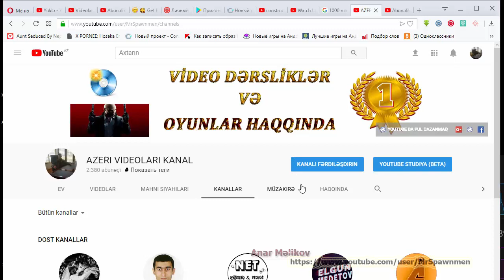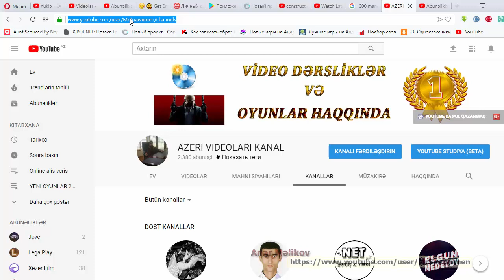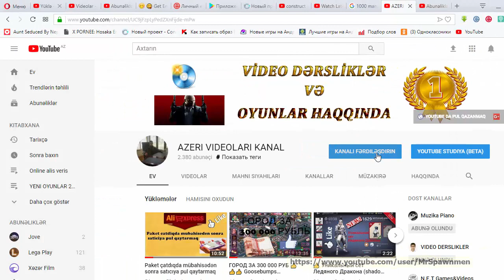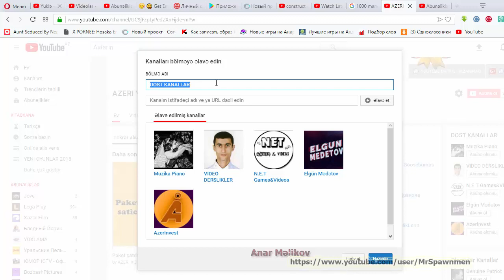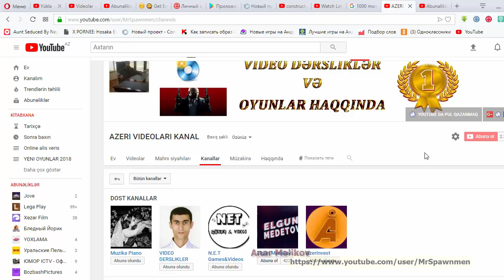Youtube da kanallar siyahisina elave et kanallari